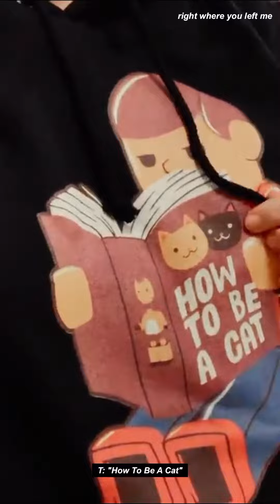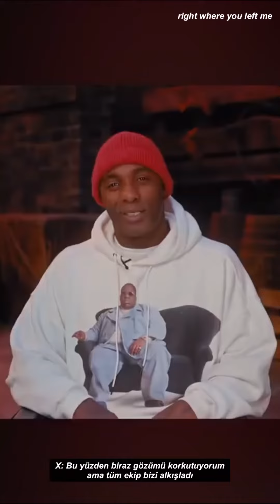Taylor Swift - How To Be A Cat // Türkçe Çeviri